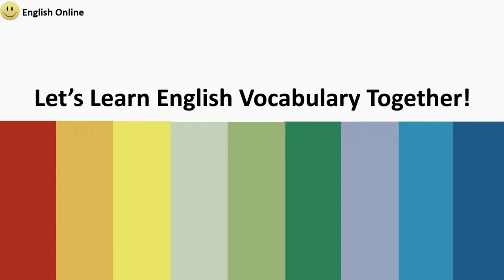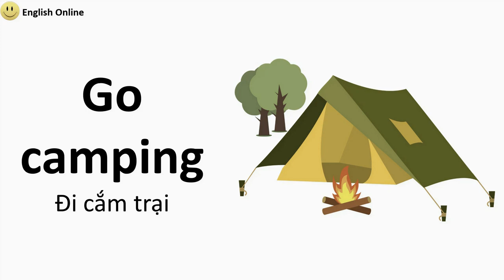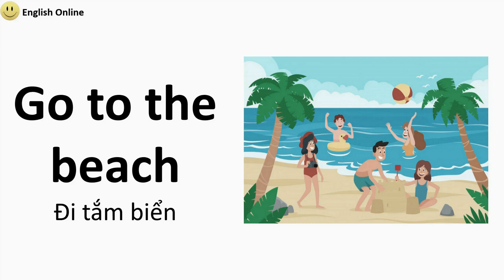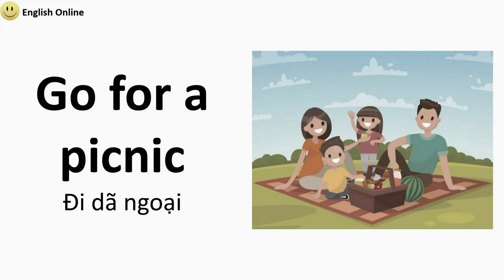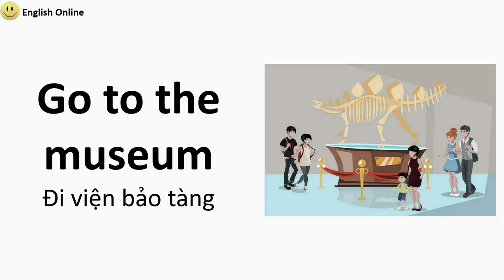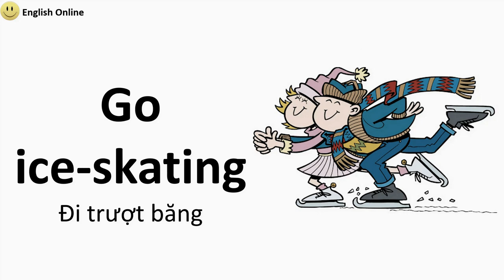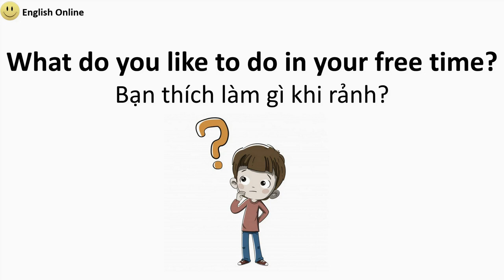KHÁM PHÁ TIẾNG ANH CÙNG KELLA_S2 #16: Từ Vựng Tiếng Anh Chủ Đề Sở Thích-Phần 2/ Hobby-2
Hy vọng các bạn thích video này, nếu hữu ích hay like, chia sẻ video và đăng ký để ủng hộ kênh nhé.
* Nguồn: English Online